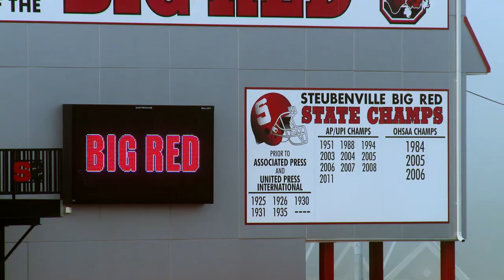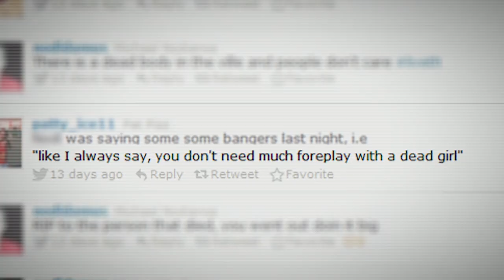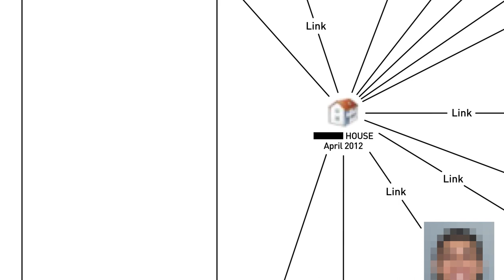Roll Red Roll - Official Trailer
A film by Nancy Schwartzman

Steubenville, Ohio will never be the same

This true-crime thriller goes behind the headlines of a notorious high school sexual assault to uncover the deep-seated and social media-fueled “boys will be boys” culture that let it happen. At a pre-season football party in small-town Steubenville, Ohio, a heinous crime took place: the assault of a teenage girl by members of the beloved high school football team. What transpired would garner national attention and result in the sentencing of two key offenders. But it was the disturbing social media evidence uncovered online by crime blogger Alex Goddard that provoked the most powerful questions about the case, and about the collusion of teen bystanders, teachers, parents and coaches to protect the assailants and discredit the victim.

As it painstakingly reconstructs the night of the crime and its aftermath, Roll Red Roll reveals the ingrained rape culture at the heart of the incident, acting as a cautionary tale about what can happen when teenage social media bullying runs rampant and adults look the other way. The film unflinchingly asks: “why didn’t anyone stop it?”

For more information about licensing and screening rights visit rocofilms.com